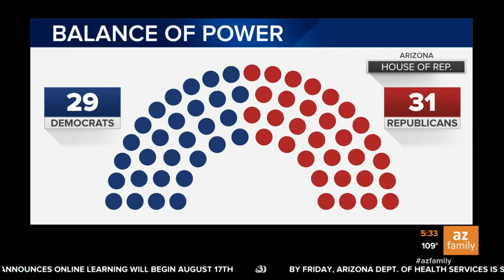Voters head to the polls to cast their ballots in Arizona's Primary election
We're keeping an eye on all the hot races during this year's primary election.